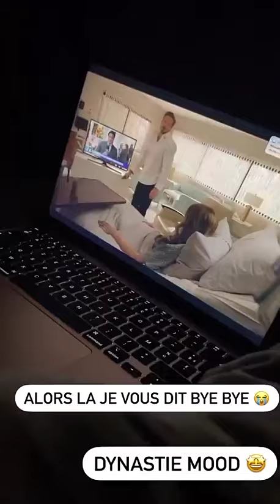CARLA MOREAU - 27 Septembre 2022